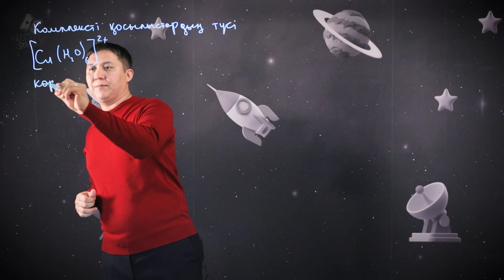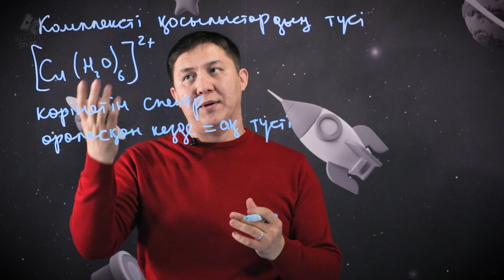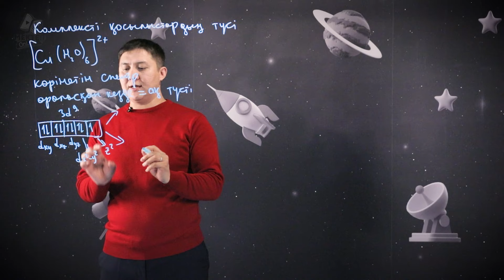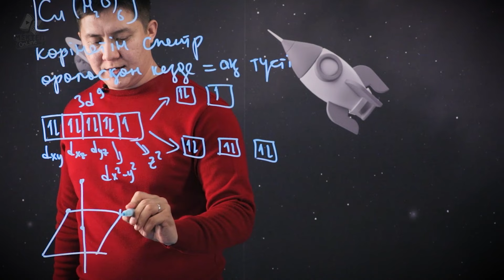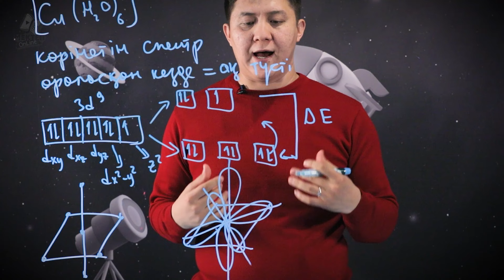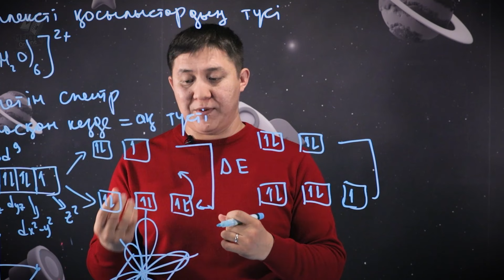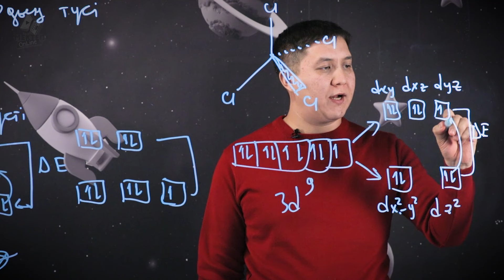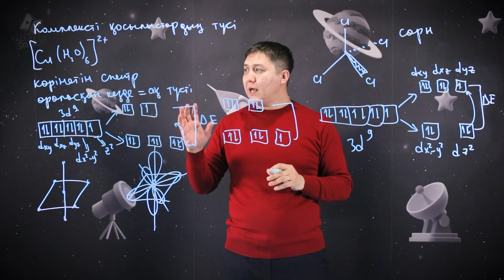Комплексті қосылыстардың түсі. 11 сынып.